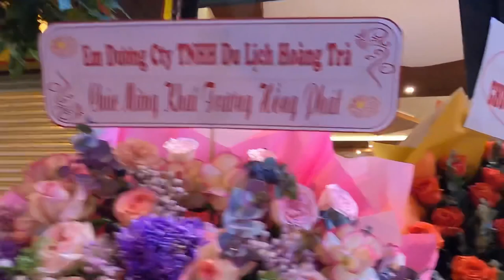Khai Trương Hồng Phát - Khai Trương Nhà Hàng Bếp Việt 182 Hùng Vương Nha Trang | NTTT